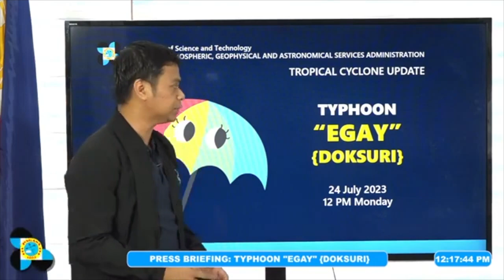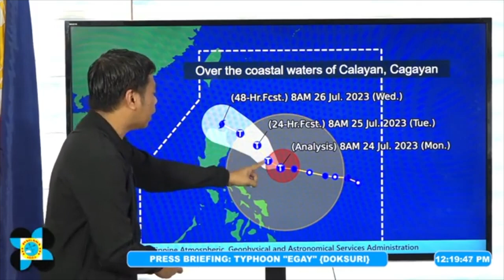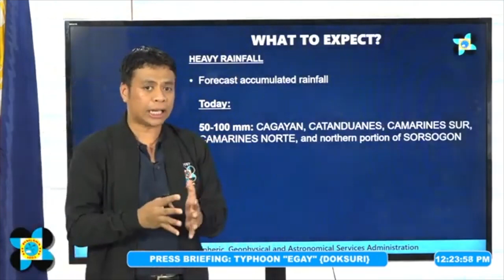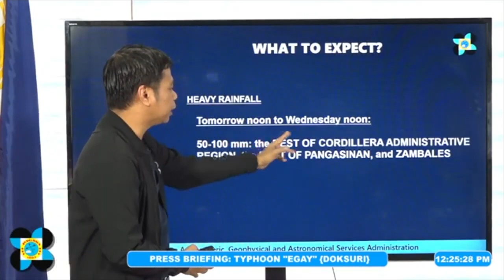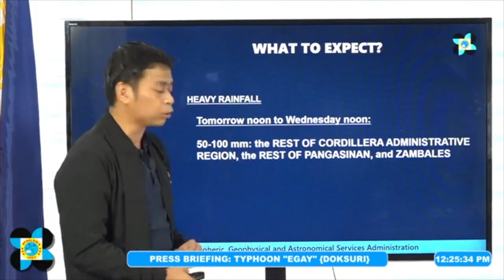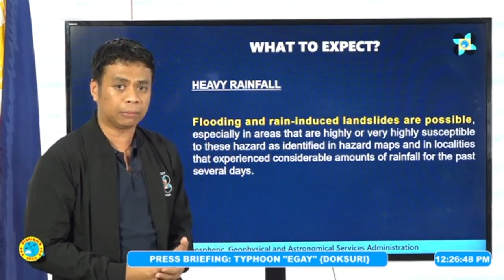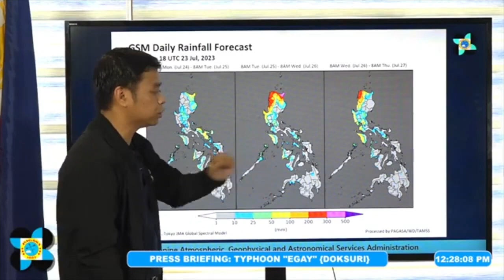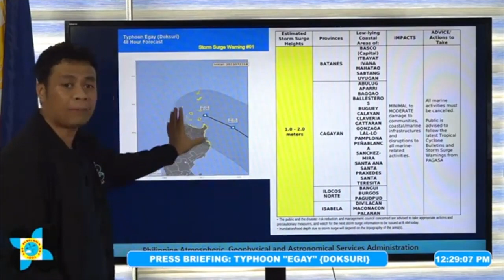Typhoon Egay | Signal No 2 up in 8 areas, Signal No 1 in Metro Manila